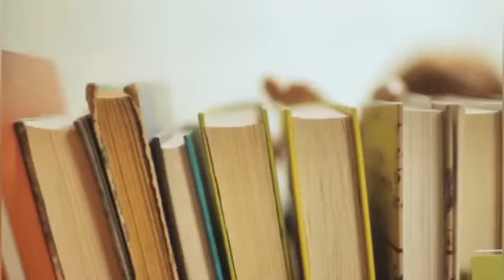کتاب صوتی برادران کارامازوف قسمت 07 ... وجود یا عدم وجود خداوند.